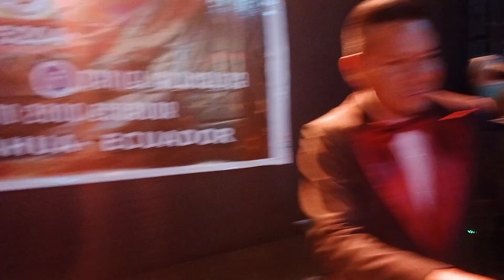TROY Y LOS REYES LA U DE CHAMBAG PELILEO SÁBADO 15 DE JUNIO DEL 2024 SONIDO PROYECTO 2000 ECUADOR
BIENVENIDOS AL CANAL OFICIAL "SONIDO PROYECTO 2000 ECUADOR" AQUI ENCONTRARAS TODO LO RELACIONADO A NUESTRO TRABAJO EN CADA UNO DE LOS LUGARES EN DONDE CONTRATAN NUESTROS SERVICIOS